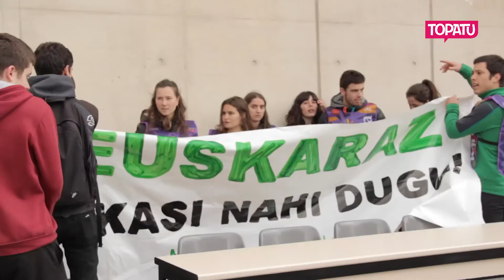Korrika 2019 | NUPeko Euskara Taldea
Korrika txikia antolatuz "Euskaraz ikasi nahi dugu" dinamikari amaiera eman dio NUPeko Euskara Taldeak. Astebetean, 1.500 sinadura baino gehiago bildu dituzte unibertsitatean euskaraz ikastearen alde.